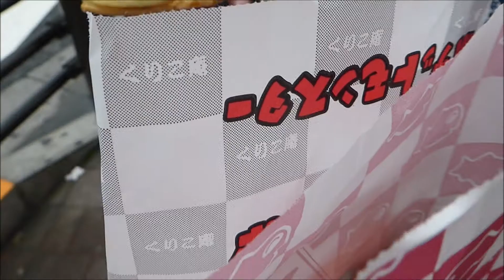Tokyo with my sister: Oshiage Skytree, turtles in Kameido Tenjin Shrine & games in Akihabara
18/06/2018